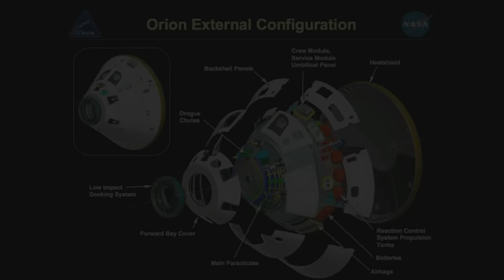Missão para marte acontecerá de fato